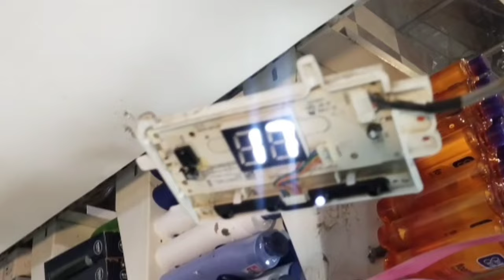How to fix e3 error code carrier Inverter ac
Hello and wlcm frnds aaj ke is video me hum carrier ac ke E3 problem ko solve karne wale hai
Pure detail me batane wala hu to video ko last tak dekhe tnx u

Carrier E3 error
Carrier ac error code list
e3 error code air conditioner
e3 error carrier ac
carrier Inverter ac
carrier ac e3 error code